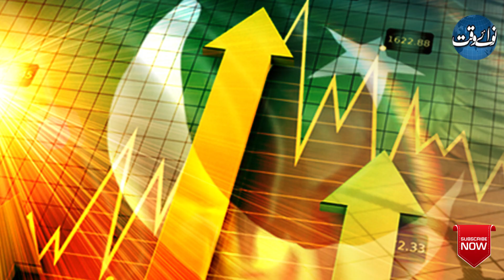Dollar Is Still Inflated, Says Dar